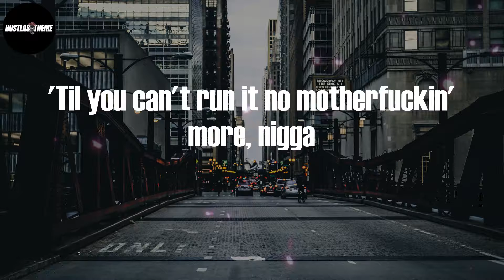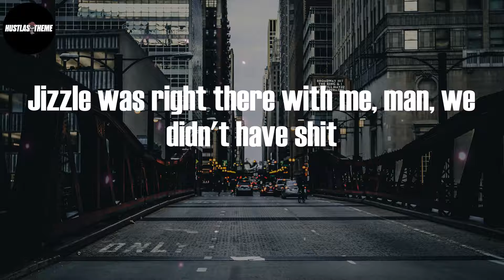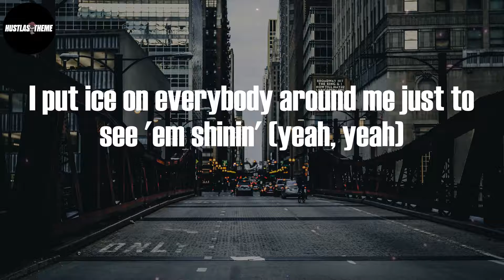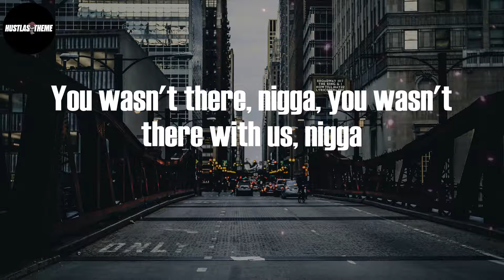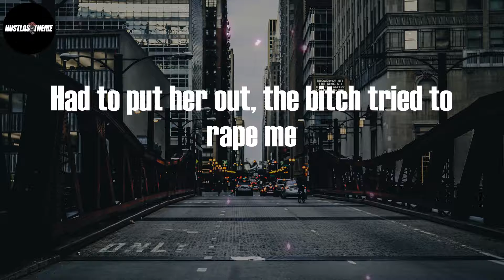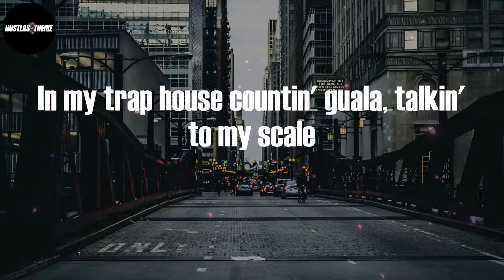Young Dolph - Talking To My Scale (Lyric Video)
Talking To My Scale (Lyric Video) - Young Dolph